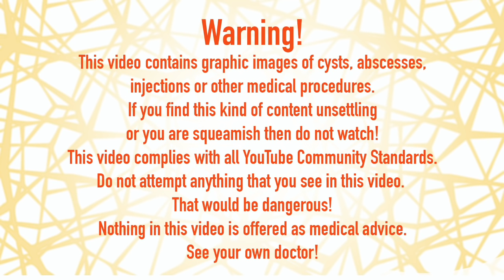Henrietta Hidradenitis Dx & Treat! Alex @ Best Buy